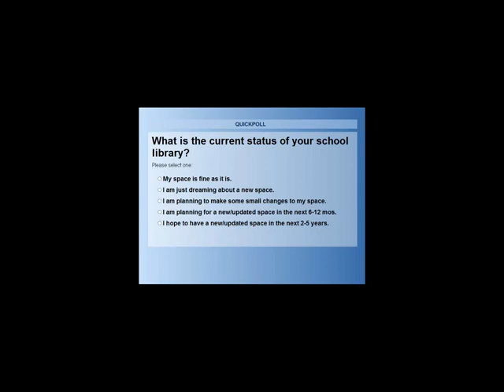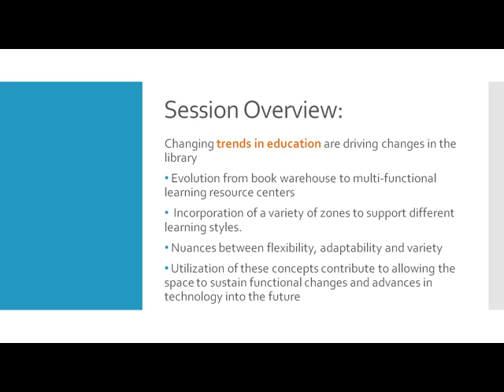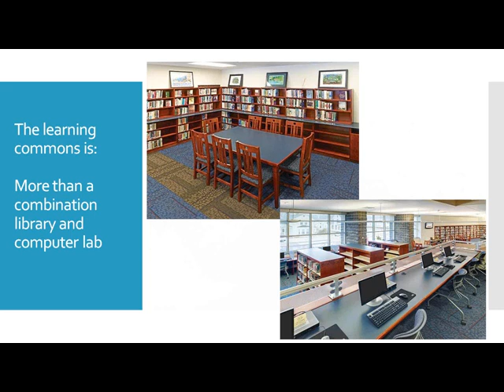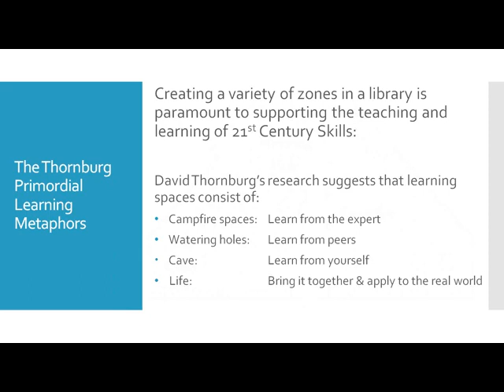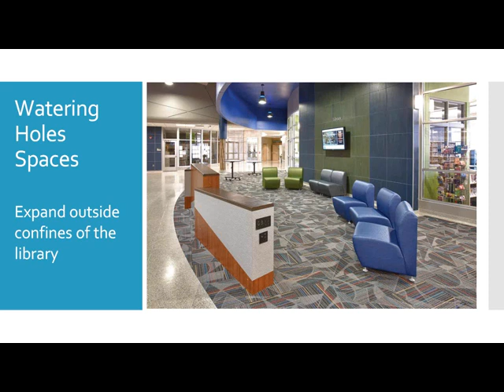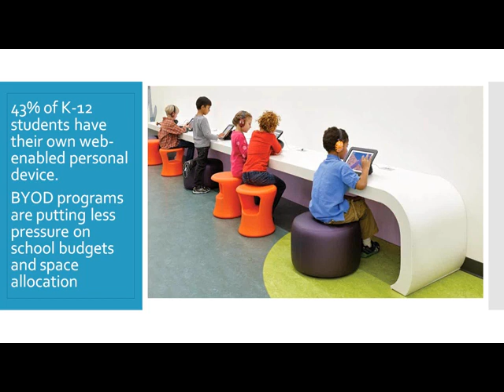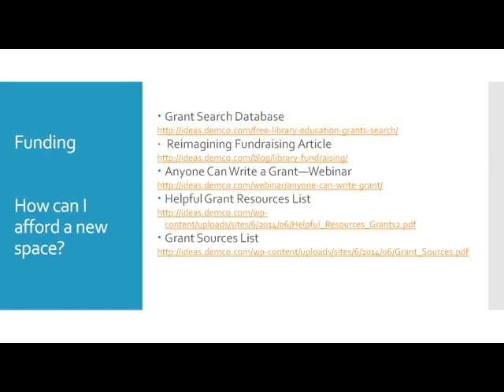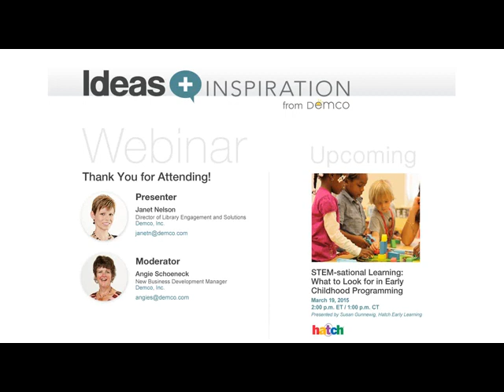Webinar: Planning for the Future of K 12 Libraries Multi functional Learning Commons